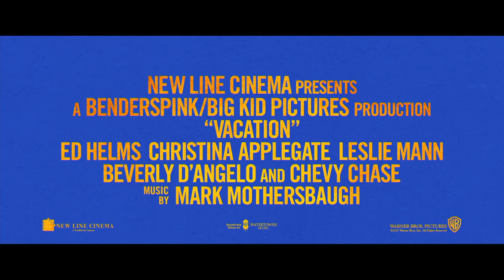Vacation Trailer #2! 2015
Check out the trailer for Vacation!